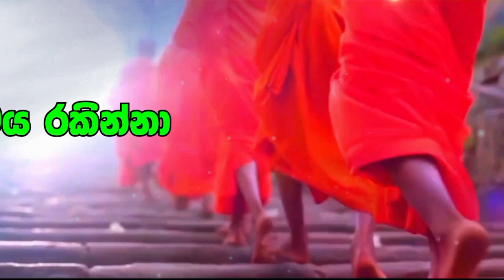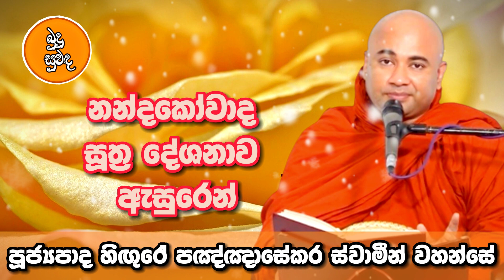භික්ෂූනීන් වහන්සේලා පන්සිය නමක් ‍රහත් වූ විශේෂ ධර්ම දේශනාව ඔබත් නොපමාව අහන්න |Higure Pannasara Thero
භික්ෂූනීන් වහන්සේලා පන්සිය නමක් ‍රහත් වූ විශේෂ ධර්ම දේශනාව ඔබත් නොපමාව අහන්න | Higure Pannasara Thero bana 2023 | Bana